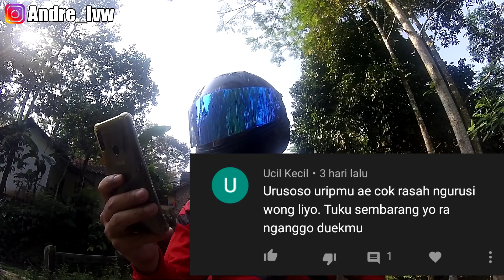Baca Hate Komen Modifikasi Alay | Ban Cacing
Reaction hate koment di video berjudul 5 Modifikasi Konyol Dan Alay Di Indonesia.

Kamera yang saya pakai :
Gopro Hero 4 Silver Edition ( Hilang Di Sulawesi )